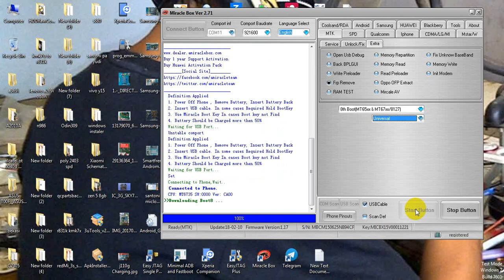FRP LENOVO A2010 MIRACLE